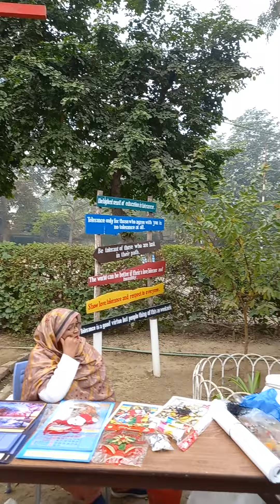1 January 2023